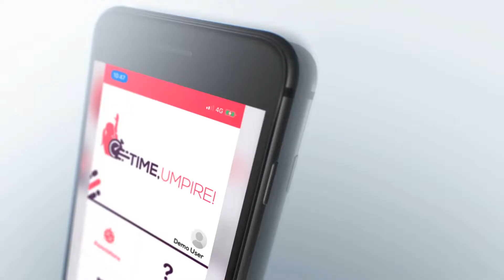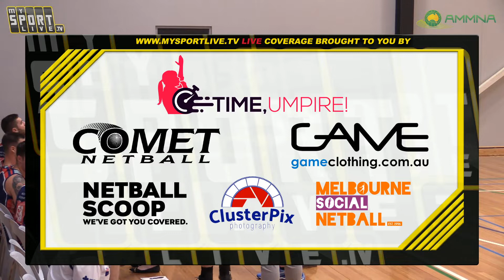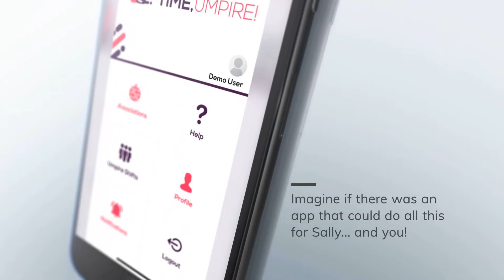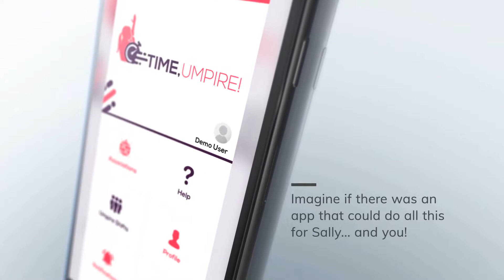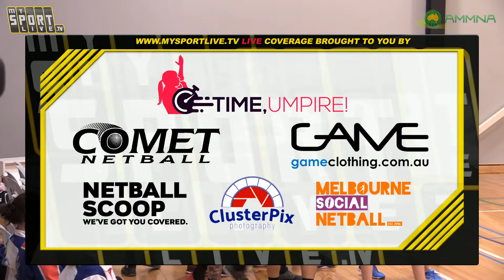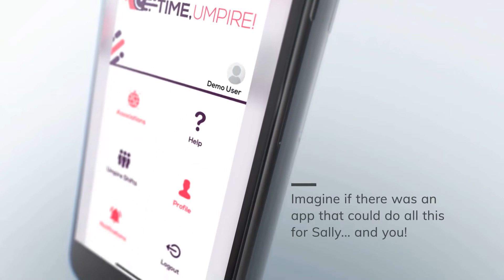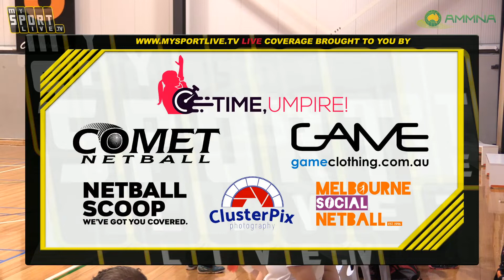MENS RESERVE SA v ADF 2019 DAY 5